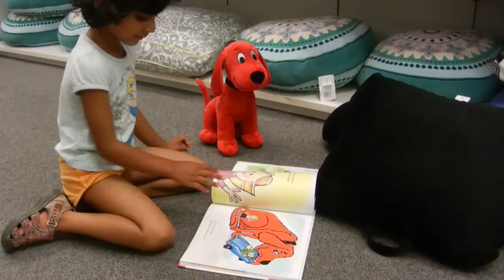Gubbi & Clifford reading Big Red Dog - Aug 2011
This is gubbi reading a book about Clifford the big red dog